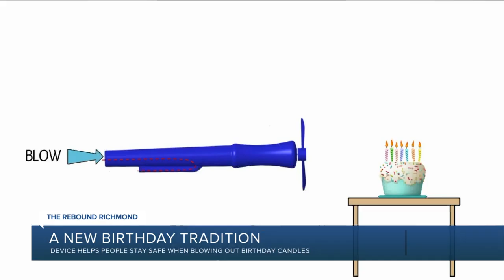Henrico dads create a 'cleaner' way to blow out birthday candles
"All the joy without the germs," creator Mark Apelt said. "You still get all those wishes. You get to make the wish and blow out the candles the same way without blowing those germs all over the cake."